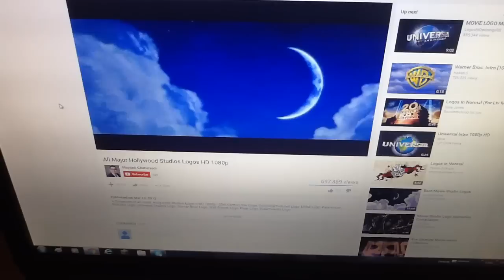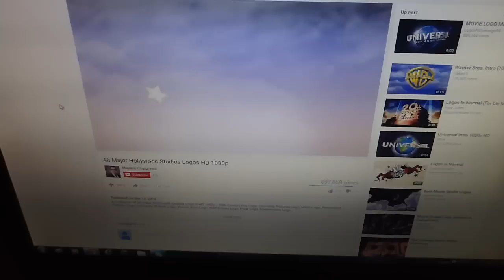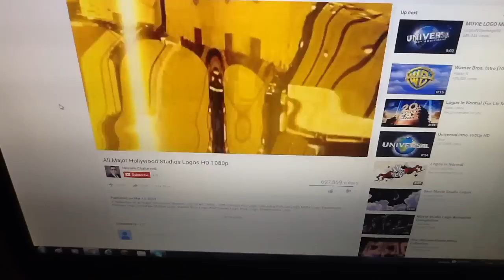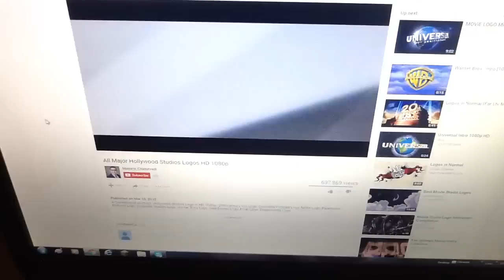Logos in Reverse